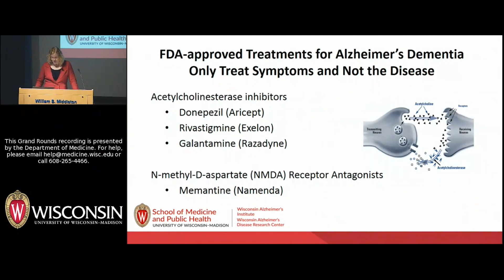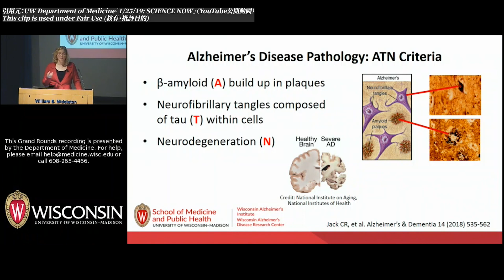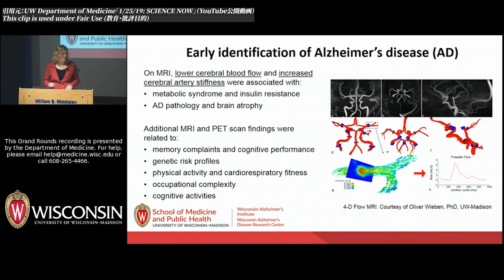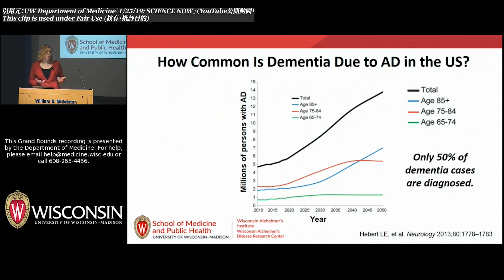未診断50％の現実。記憶を守る三本柱（ATN実践編）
【動画の目次】
01:00 苦悩
02:17 発見
04:09 鍵
05:32 挑戦
07:21 逆転
10:28 まとめ

【動画の内容】
未診断が約50％とされる現実。では、私たちは何をすべきか。本動画は UW Department of Medicine「1/25/19: SCIENCE NOW」を教育・批評目的で最小限引用し、ATN（A=アミロイド／T=タウ／N=神経変性）を軸に記憶を守る三本柱＝〈早期発見×生活改善×記憶術〉を“今日から実践できる形”に落とし込みます。症状が出る前に“前兆”をどう拾うか、運動・睡眠・食の整え方、場所法×睡眠×再テストの使い方を具体例で解説。視聴後は就寝前1分レビュー→翌朝30秒想起から始めてください。
※医療判断が必要な場合は必ず専門家へ。本動画は一般的情報の提供であり、医療助言ではありません。

引用出典（Credit）
UW Department of Medicine – “1/25/19: SCIENCE NOW”

※当チャンネルは権利者・所属機関と無関係の独立制作です。感じた気づき・実践したことをぜひコメントで共有してください。